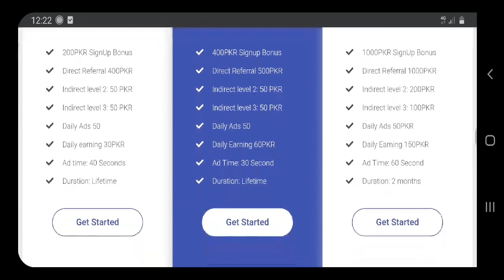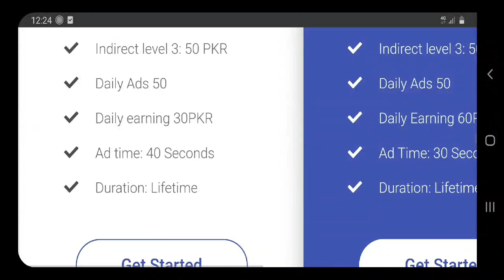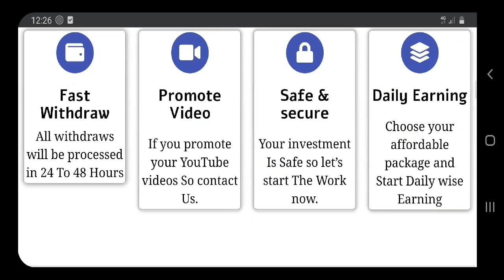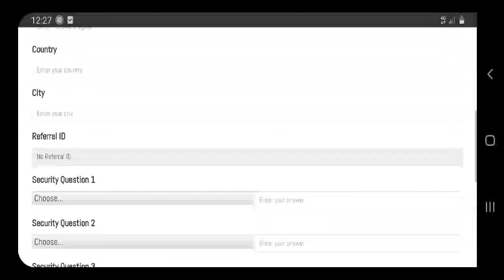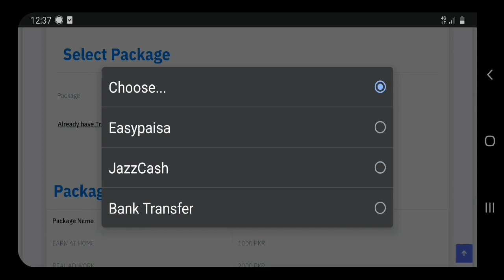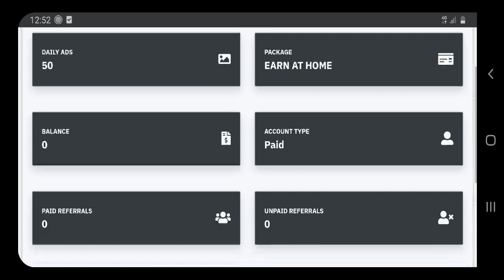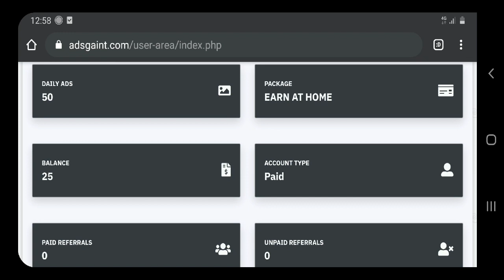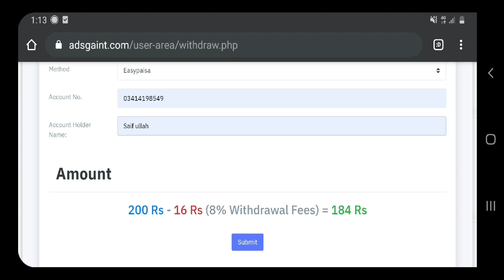How to earn money online in pakistan || Free signup bonus 200 PKR || How to make money with ads🤑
Friends, in this video of today, we will tell you how you can earn 50 to $ 100 daily by just watching AIDS on your mobile or computer Friends, the website mentioned in this video is getting sign of bonus 200 PKR free in this The join link of this website is given below.

earn money in pakistan without investment
earn money in pakistan for students